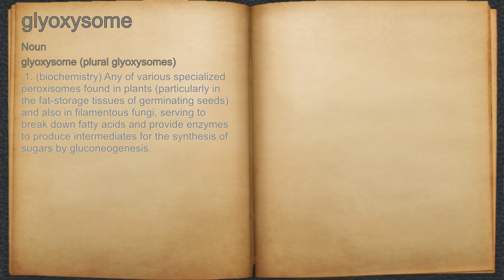What does glyoxysome mean?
A spoken definition of glyoxysome.

Intro Sound:
Typewriter - Tamskp